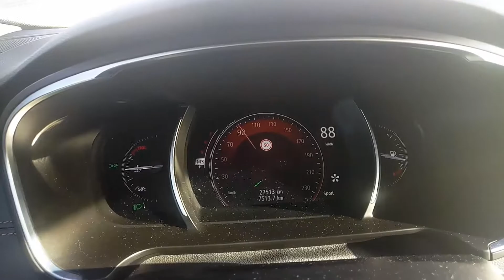Renault talisman 0-100 km